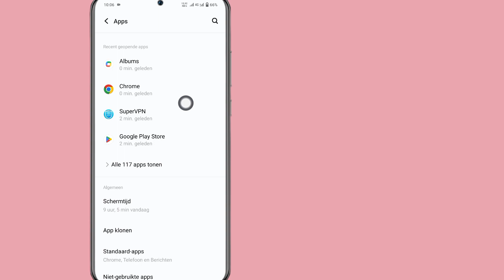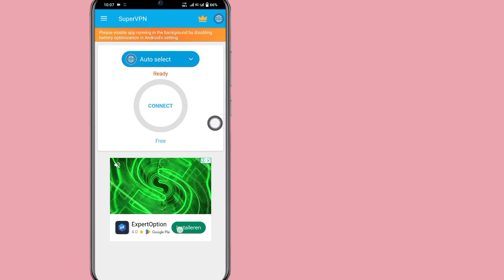Hoe u de fout 'Uw verbinding is niet privé' in Google Chrome (2023) kunt oplossen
Ik ga je laten zien hoe je je verbinding kunt herstellen. Deze is niet privé in Google Chrome.  Bekijk deze video en leer hoe u uw verbinding kunt herstellen die niet privé is in Google Chrome.

 Hoe u uw verbinding kunt herstellen, is niet privé in Google Chrome.

 Volg mijn instructies op het scherm voor alle stappen.